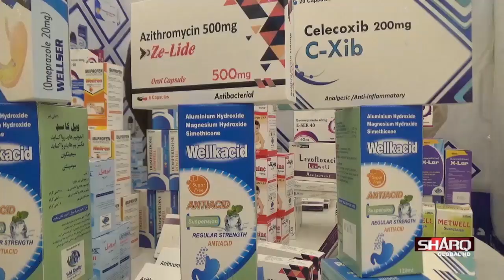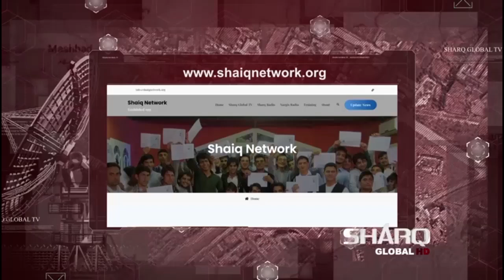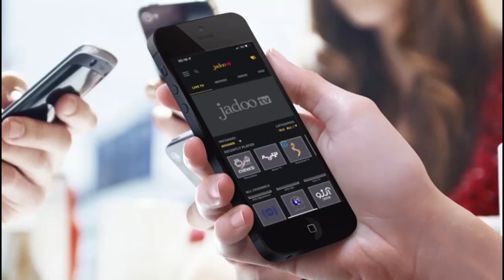خبري ټولګه سی شنبه ۰۳ میزان ۱۴۰۳لمریزکال